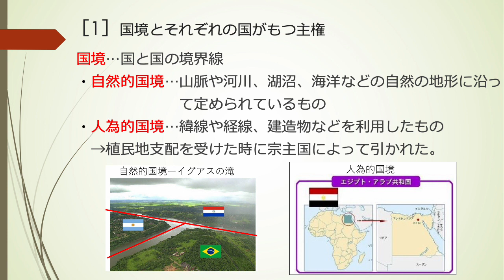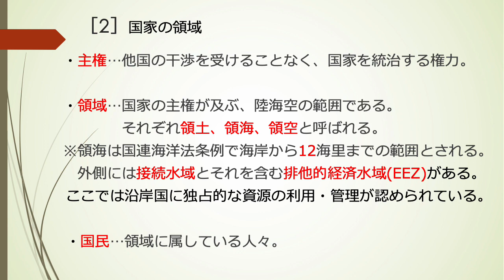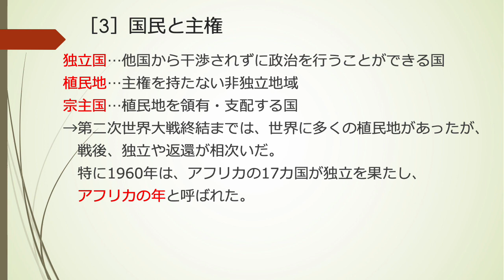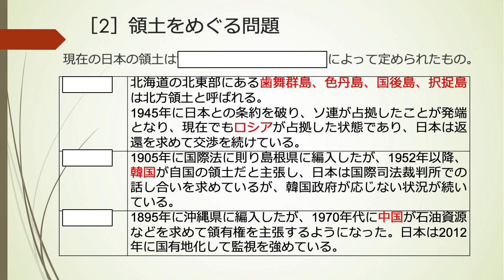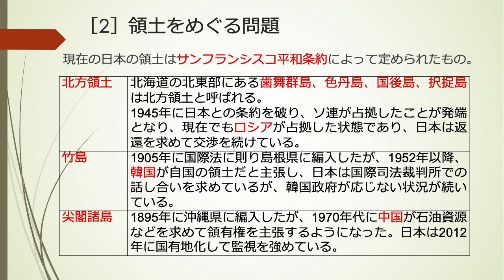【高校】【地理総合】第1部2章-1 現代世界の国家と領域（帝国書院 新地理総合 p.28~p.31）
国家の領域や国境にはどのような決まりがあるのかについて知りましょう。